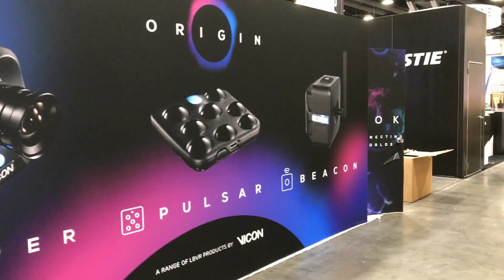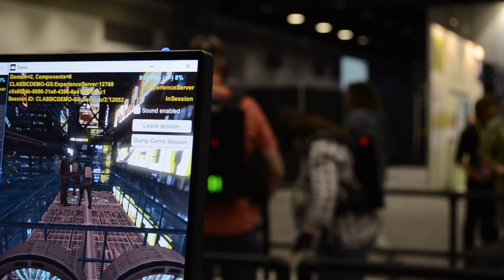Origin by Vicon Launch at Siggraph 2018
Siggraph 2018 was the perfect setting to launch our new range of Location-based VR products. Take a look back at the conference and our interactive VR experience with Dreamscape Immersive!

Origin is inspired by and built for the expansive Location Based VR (LBVR) market. Three new Vicon hardware products and a new software platform combine to help you build fully immersive and interactive entertainment experiences in any size volume, quicker and easier than ever.